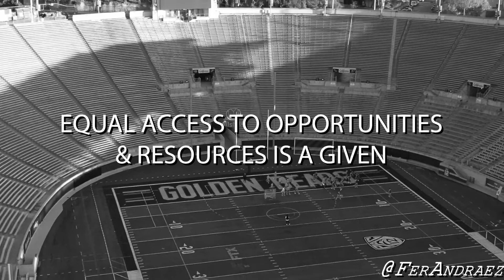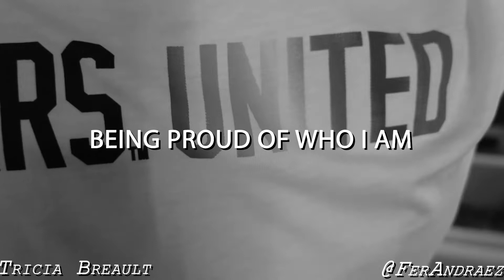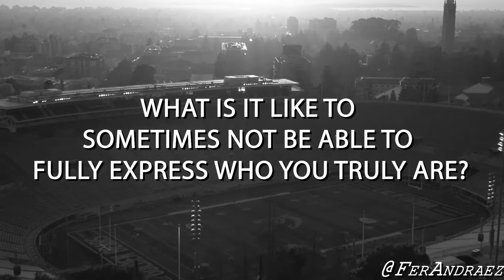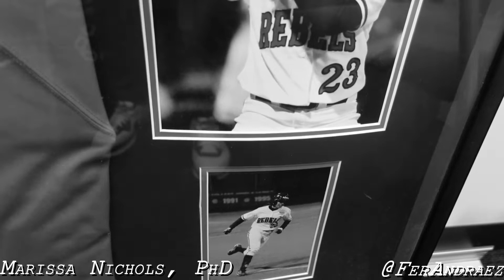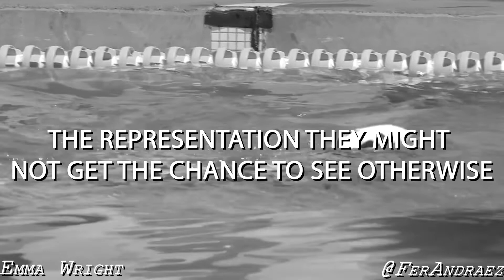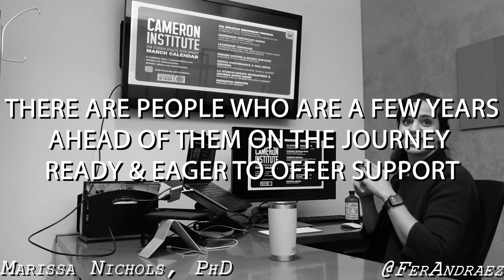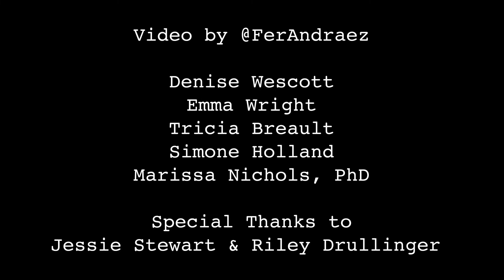Celebrating PRIDE & Inclusivity | Pac-12 Inclusion Week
This week is the Pac-12's Inclusion Week, so, to further improve my understanding of inclusion & be able to fully celebrate it, I decided to ask members of the LGBTQIA+ community about their experiences ...